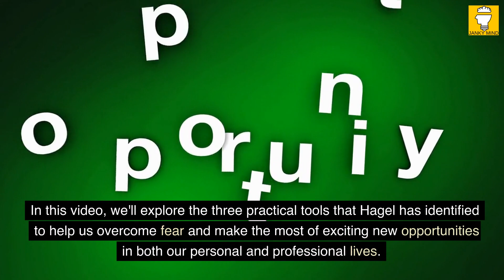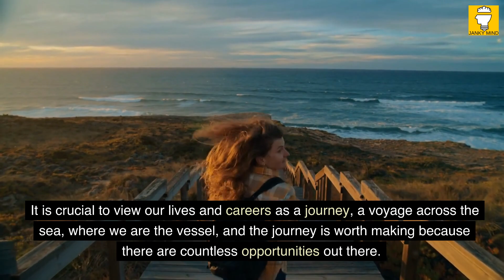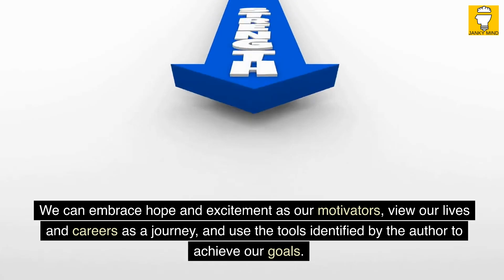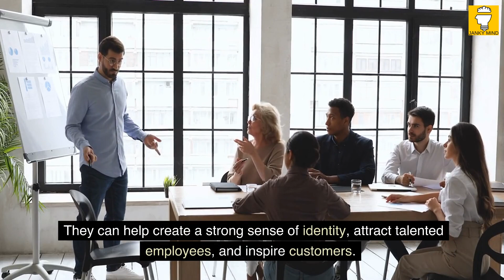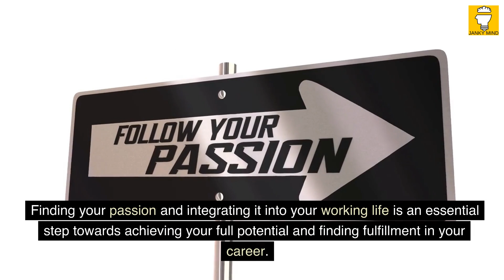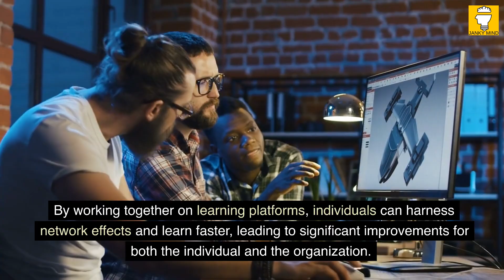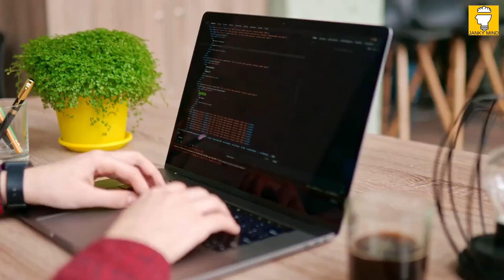The Journey Beyond Fear by John Hagel | Book Summary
Welcome to the book summary The Journey Beyond Fear - Leverage the Three Pillars of Positivity to Build Your Success by John Hagel. In book summary, you'll learn that it is possible to live a life where fear no longer holds you back from achieving your dreams and reaching your full potential. That's exactly what John Hagel's book, The Journey Beyond Fear, is all about. As a business strategist in Silicon Valley, he's worked with some of the most successful people in the world and has seen firsthand how fear can limit us. But fear doesn't have to control us. In this video, we'll explore the three practical tools that Hagel has identified to help us overcome fear and make the most of exciting new opportunities in both our personal and professional lives. So, let's dive in and discover how we can achieve our full potential with these simple but powerful tools.